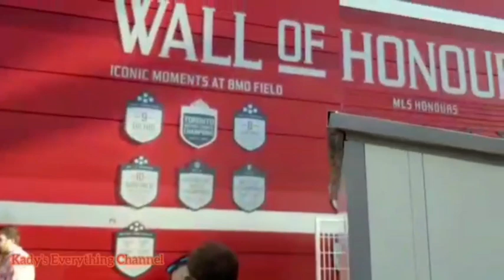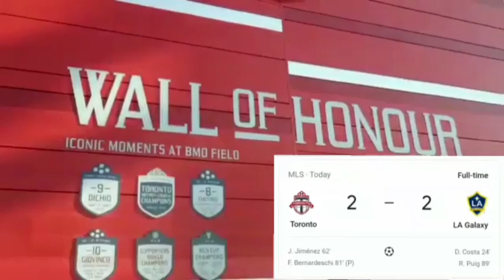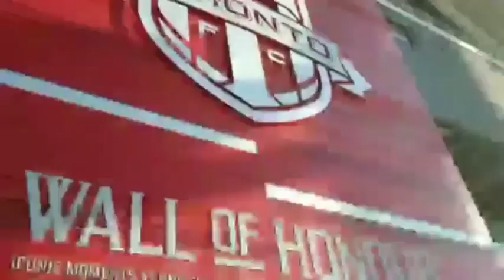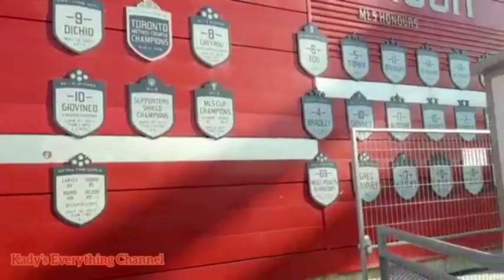Vlogging Part 2 || Finally At The Canadian National Exhibition Place || Your Presence Was Warm Sir